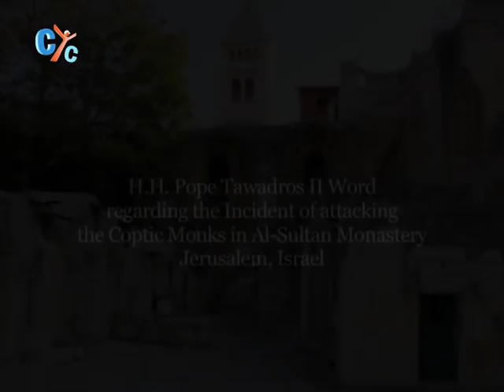H H Pope Tawadros II Word regarding the Incident of attacking the Coptic Monks in Al Sultan Monaste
H.H. Pope Tawadros II Word regarding the Incident of attacking the Coptic Monks in Al-Sultan Monastery Jerusalem, Israel